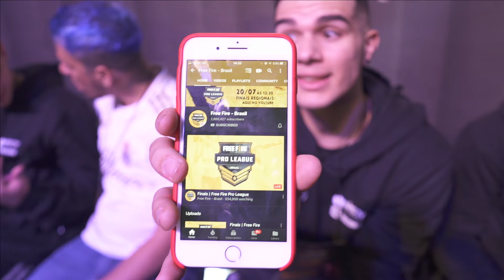BASTIDORES DA LOUD NA PRO LEAGUE DE FREE FIRE!!